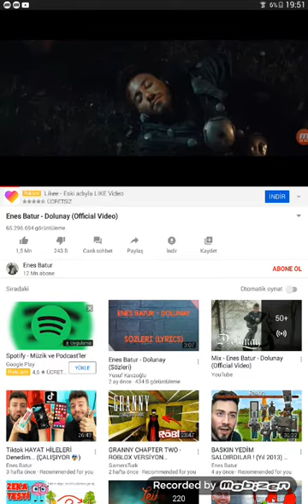22 Şubat 2020